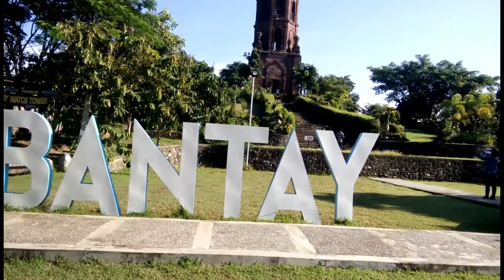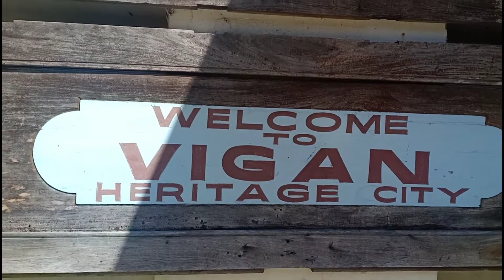Ilocos travel with my guests from Binalonan, Pangasinan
Heeeyyyyoooowwhhh wazzzuuppppp mga idol. Andito na nmn po tau para sa panibagong vlog panibagong adventure. At kung bago ka palang sa aking channel please don't forget to subscribe, like, comment, and share and click the tililing'tililing bell notification pra manotify kau sa mga uploaded videos ko.

Ma'am Janet Antonio and his husband together with their little cute girl is visiting Vigan to relax and enjoy.

Thank you for choosing me as your guide ma'am & sir. Sa uulitin po.